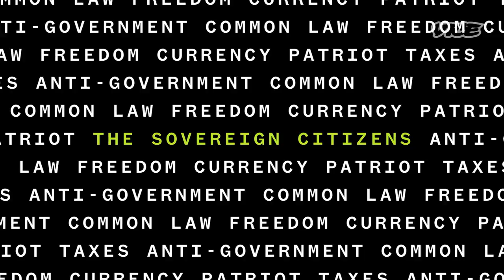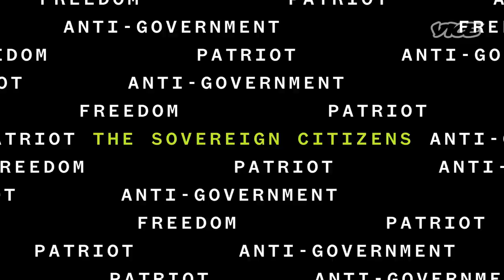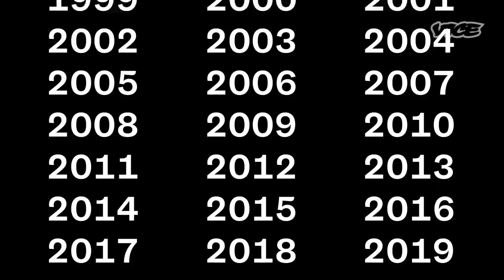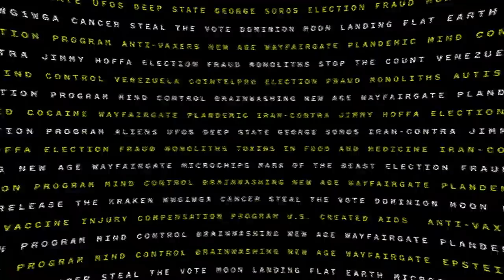These 'Sovereign Citizens' Don't Believe They're Part of the US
On this episode of Do Your Research, VICE News takes a look inside a group of anti-government extremists called the Sovereign Citizens.